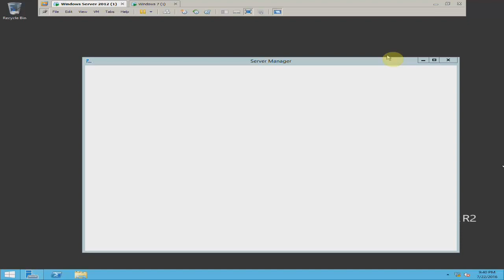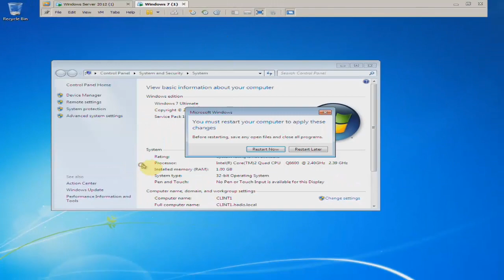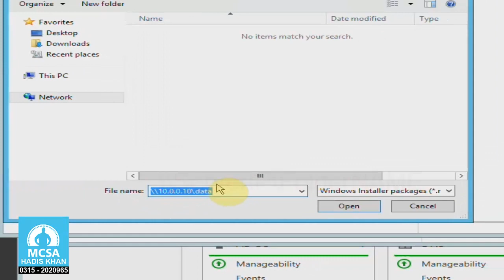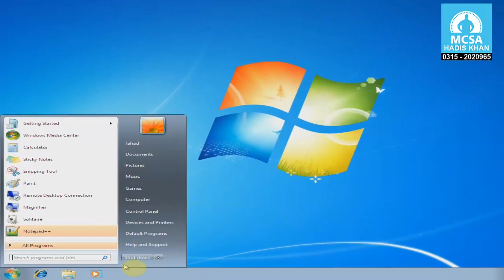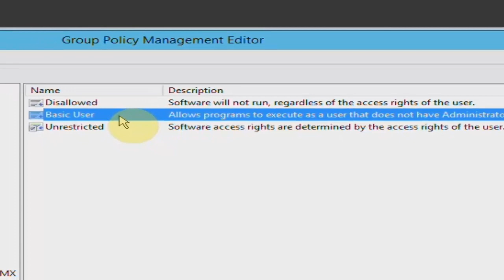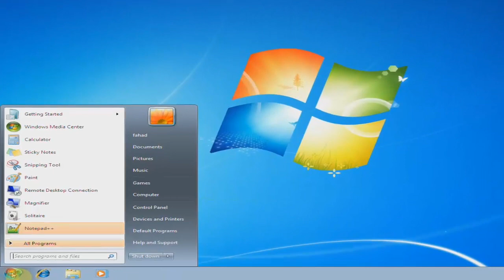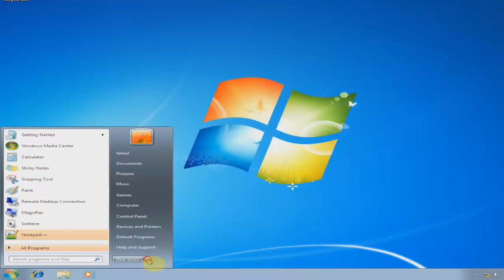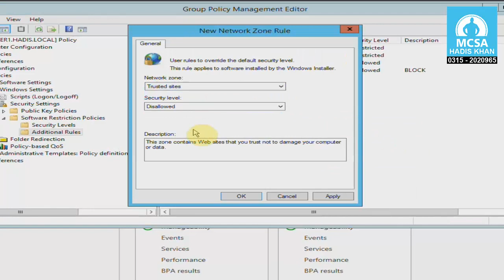Part 19 Software Ristriction SRP MCSA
This Series of videos is all about MCSA Course    (Microsoft Certified Solutions Associate) - Complete Course

These Lectures has been Recorder by Mr. Hadis Khan and it is completely his property. I want to share this on my Channel so that more of the people can take advantage and learn as much as possible.